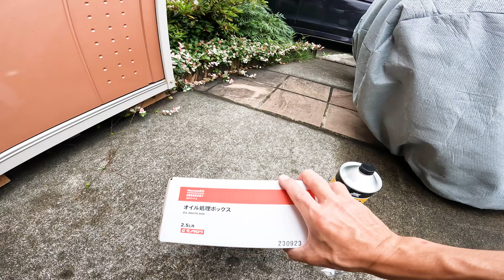真っ黒なパワステオイル交換【コペン57】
ずっと前から気になっていたパワステフルード。真っ黒でいかにも「整備してませんが何か？！」みたいで嫌だったので交換しました。

補足追記 : 動画の方法とは異なり、エンジンを掛けずにステアリングを左右に切るのが正しいオイル排出の仕方のようです。コメントでアドバイスいただいた方、ありがとうございました！